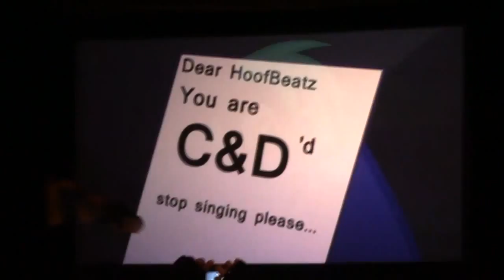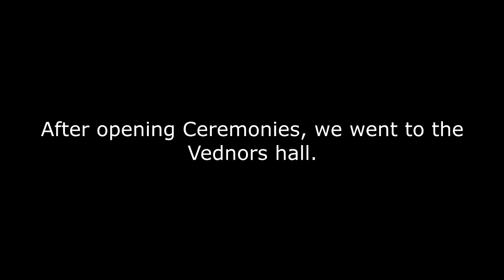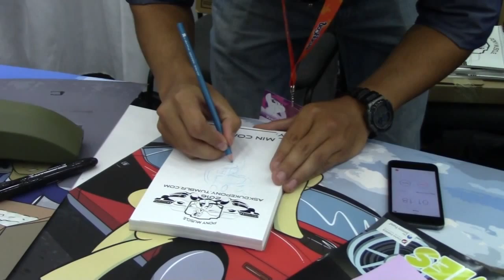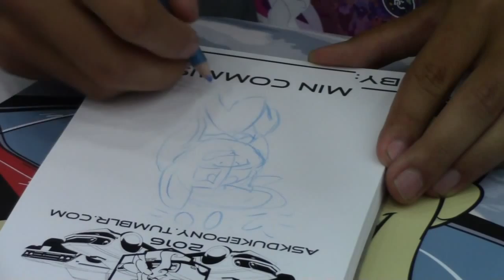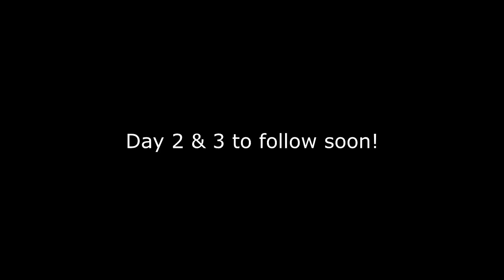BronyCon '15 vlog. Day 1 part 2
Please ignore the fact i put a duplicate clip into this (The first one).
Day 1, part 2 of my BronyCon vlog. Day 2 and 3 will come later on.